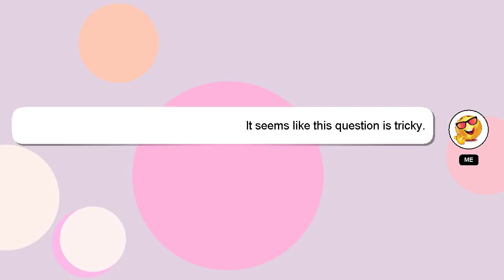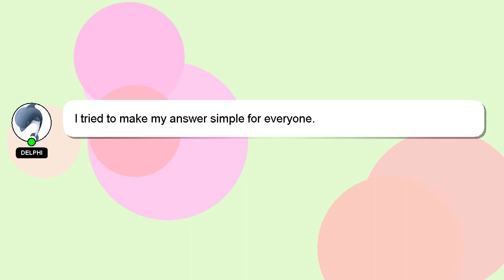How to attach jetboil pot support?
An introduction to myself in a few words, Nice to meet you, I am Delphi. Let me help you with your questions. - How to attach jetboil pot support?

Don't hesitate to leave a comment or start a chat if you have a more specific question. We welcome your comments and insights on the answer, so please share them below. Providing an answer will be acknowledged and appreciated with a 'heart' from me.

*2 What we are experimenting :*